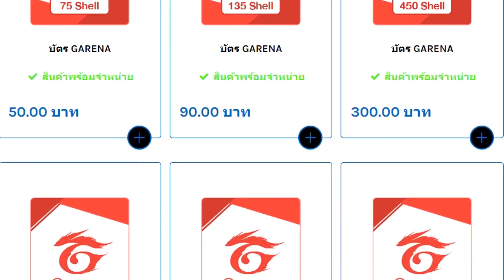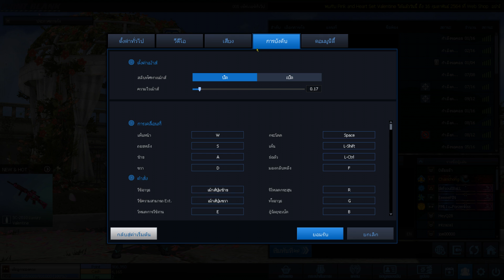[PB] ซองใหม่สกินตัวละครใหม่ ต้อนรับวาเลนไทน์!!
My PC

CPU : Ryzen 5 3600
GPU : GTX 1060 3GB
Ram : 16 GB DDR4 bus 3200 Nox RGB
MB : Aorus b450 elite
SSD : 120 GB
HDD : 500 GB
Keyboard : Ultra nubwo X23
Headphone : Razer kraken X USB
Mouse : Razer deathadder elite chroma
Monitor : Samsung gaming monitor 144hz 32นิ้ว